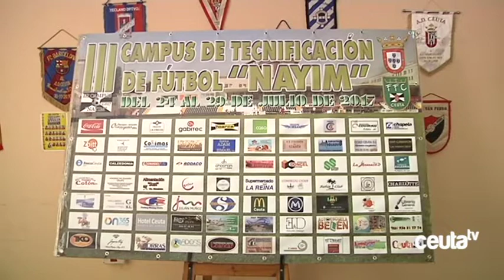Nayim presenta la quinta edición de su campus con Juan Eduardo Esnaider como principal invitado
Mohamed Ali Amar 'Nayim' ha presentado la quinta edición de su campus de tecnificación con la presencia de Juan Eduardo Esnaider como principal invitado, siempre y cuando no firme como entrenador en este próximo mes. El 22 de julio dará comienzo en el Alfonso Murube la quinta edición de este evento, ya consolidado en nuestra ciudad, donde el compañerismo, los valores del deporte en equipo y el aprendizaje serán, un año más, las señas de identidad de este campus.